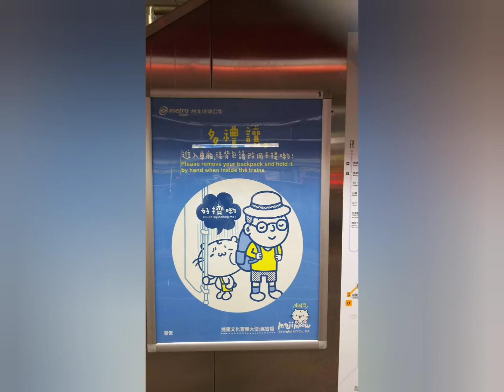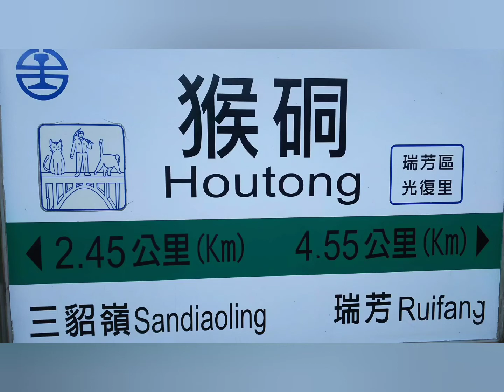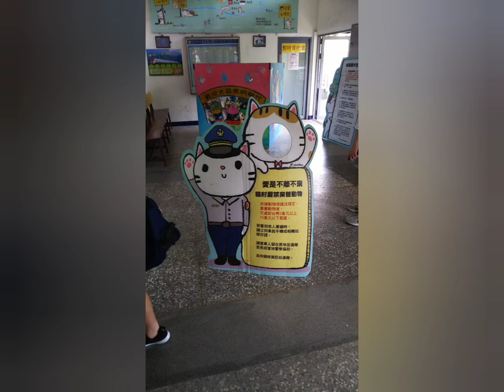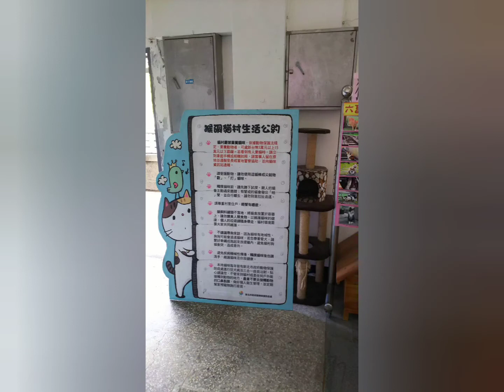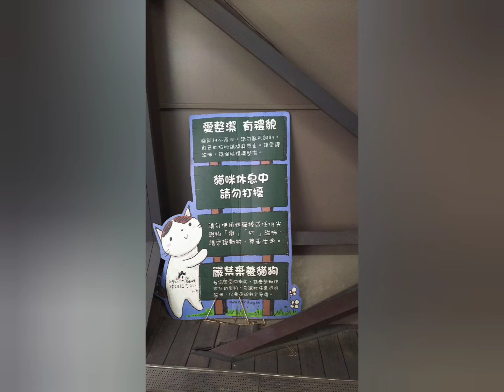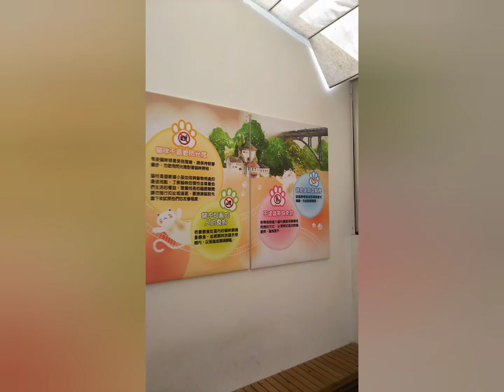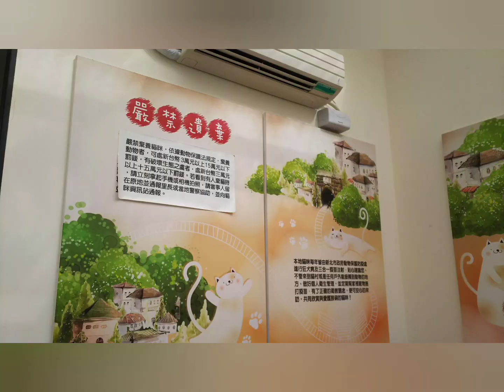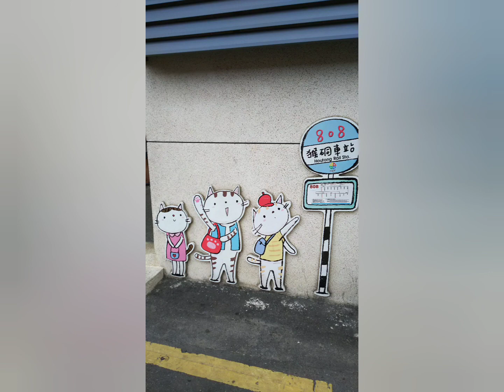cat signboard ,object I saw in Taiwan 🇹🇼2018summer Houtong ,台湾で見た猫のオブジェや看板 猴硐 ホウトン